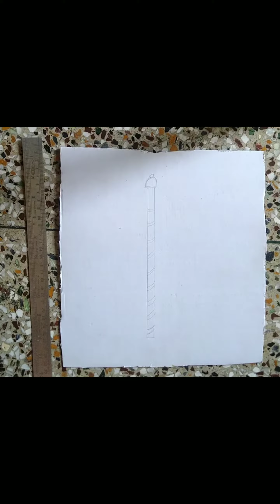Shri Krishna | Drawing | with Acrylic colours